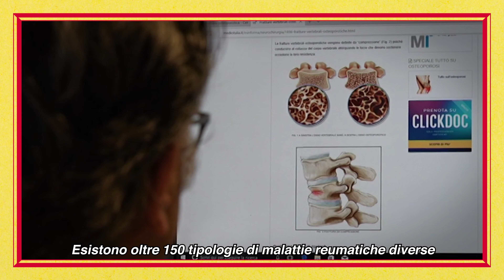"Meritiamo tutti una giornata tranquilla". 💚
I @theshowisyou per il secondo anno di fila hanno scelto di sostenere APMARR e la campagna diamoduemani2019, abbracciando la nostra causa e sensibilizzando sulle malattie reumatiche.

Guardate il video dall'inizio alla fine, merita tutto.
Aiutateci a diffondere questo importante messaggio.

[Un grazie speciale alla nostra @mariellapiredda]